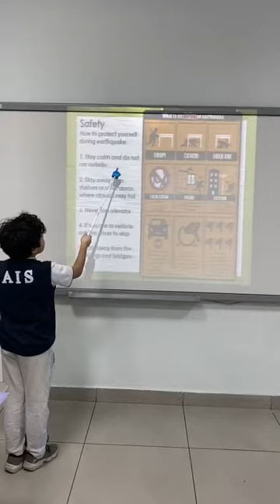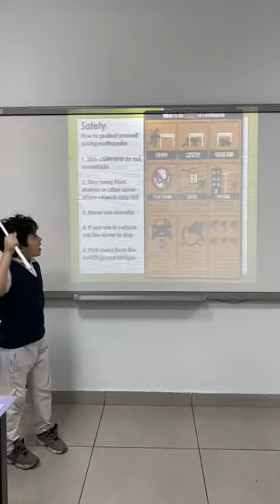Earthquake lesson||Teaching||Power point slides || presentation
earthquake and what do we have to do to be safe